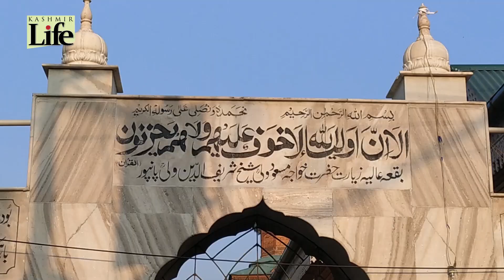URS Hazrat Khwaja Masood Wali RA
On September 02, thousands of devotees from different places of the valley thronged to Pampore area and participated in the annual Urs of HazratKhwajaMasoodWaliRA​, watch the video